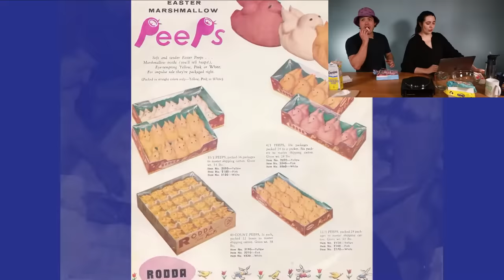Melting Every Peep Flavor Together Live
Hello friends! Here is our full stream from this week (4/12)!!
This week, to prepare for the Easter holiday, we’re gonna be melting together every Peep flavor we could find! Find out what flavor will win out when we unveil our final Franken-Peep!

Catch us live every Tuesday at 5PM eastern :)

0:00 Intro
8:15 Introducing the Peep Flavors
30:33 Melting the Peeps Together
39:14 Putting Final Peep Concoction into the Freezer
44:20 Tasting the Individual Peeps
1:04:40 Furbies with Mommy Milkers (fan-submitted)
1:07:55 Making the Final Franken-Peep
1:12:22 Franken-Peep Taste Test
1:14:46 Outro (We've Learned A Lot Here Today)